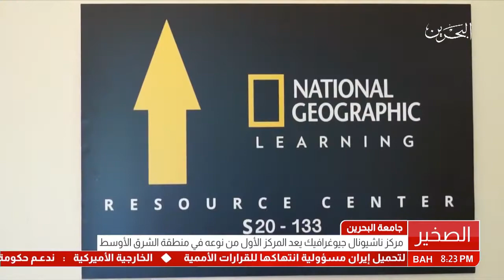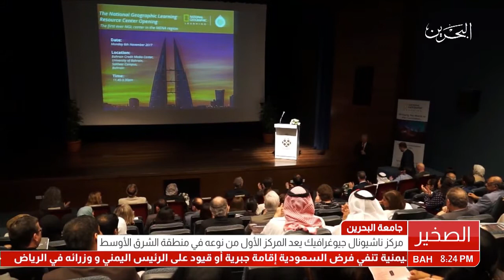البحرين : مركز ناشيونال جيوغرافيك يعد المركز الأول من نوعه في منطقة الشرق الأوسط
الوصف

مركز ناشيونال جيوغرافيك يعد المركز الأول من نوعه في منطقة الشرق الأوسط